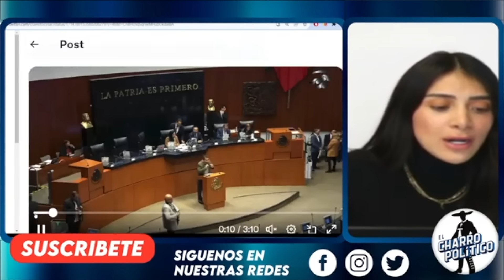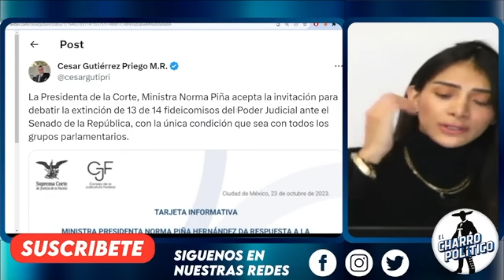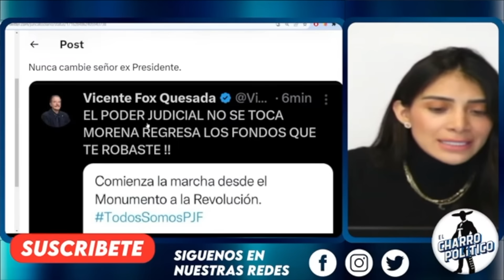NO QUE NO TRONABAS PIST0LIT4! YA QUIERE RENUNCIAR